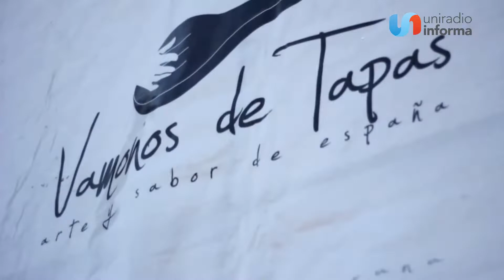Piden justicia en asesinato de reconocido chef de origen español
Felipe Díaz, un reconocido chef en la ciudad de Tijuana, de origen español, fue asesinado la noche del domingo.